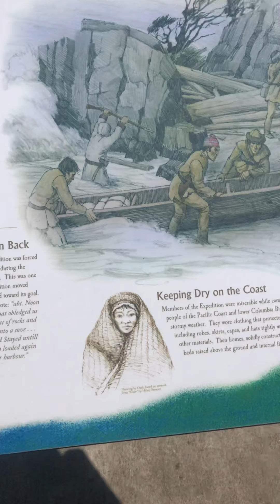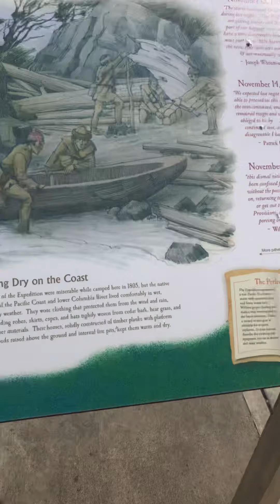Long Beach Washington (not California)